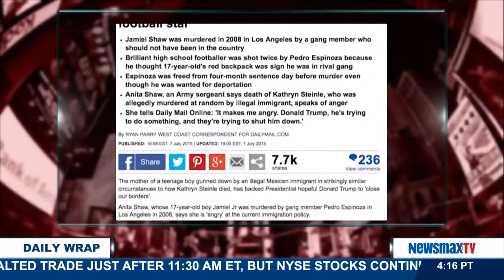The Daily Wrap | More People Agree With Trump On Immigration